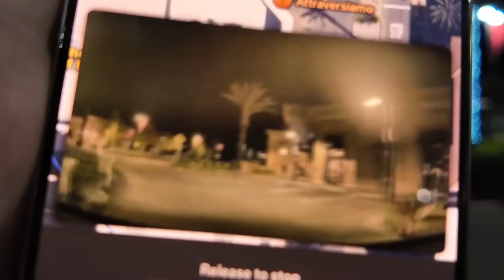Tesla ASS (Actually Smart Summon) Roundabout Test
I'm officially impressed